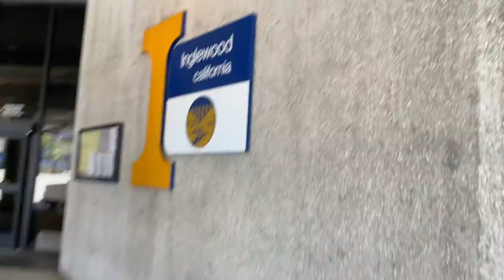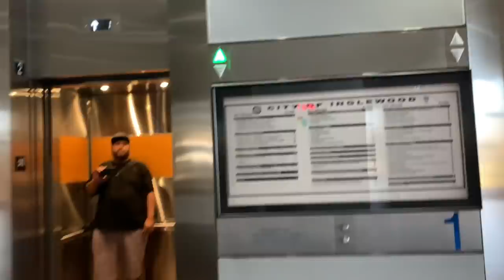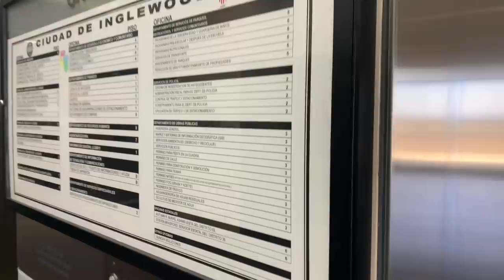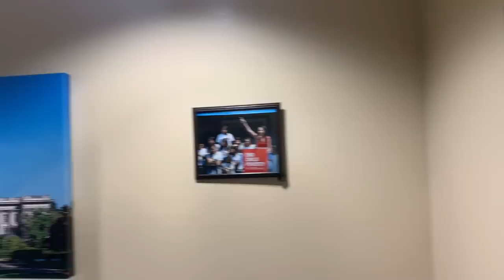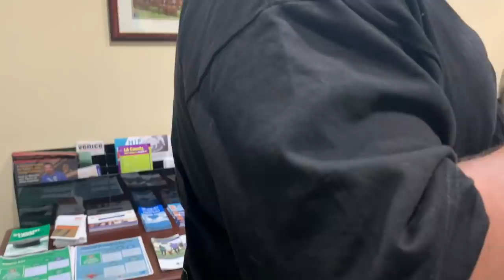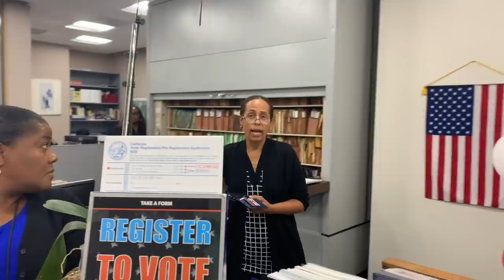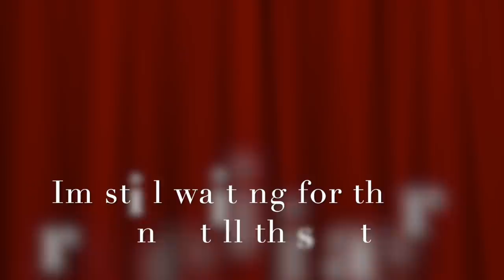Antagonized, Mistreated, And Stalked From The Worst Public Employees Ever-1st Amendment Audit